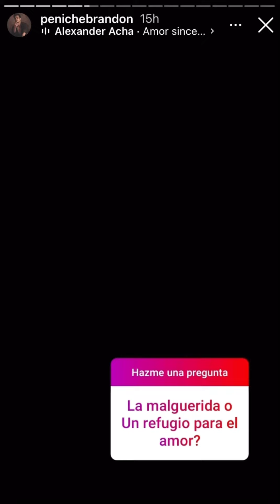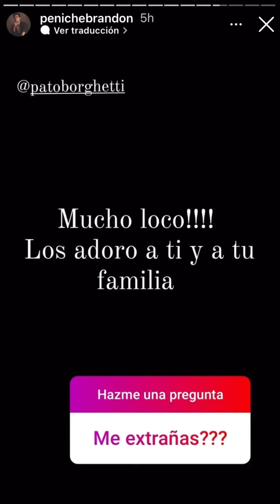Brandon Peniche - Preguntas y respuestas 1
Detrás de cámaras de la telenovela CONTIGO SI ❤️

Hasta pronto!